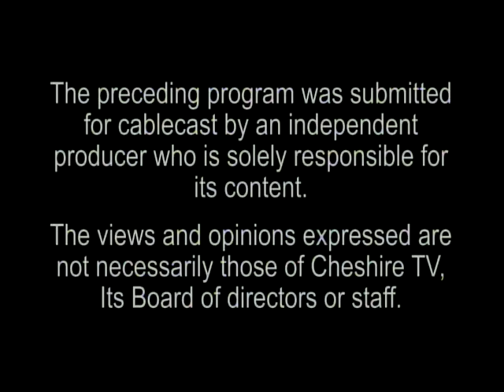The Art Of Being Human #601